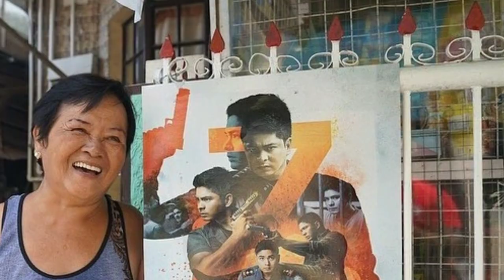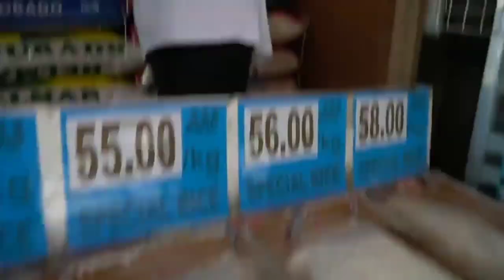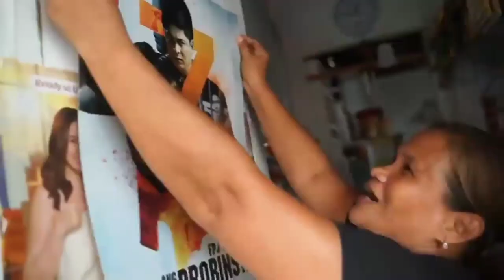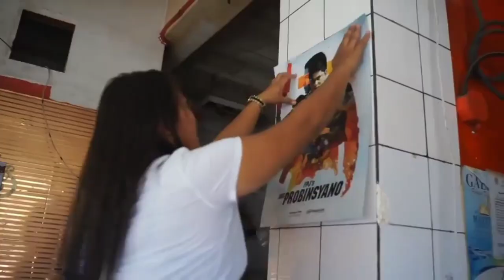COCOJUL'S UPDATE: COCO MARTIN FPJAP7 POSTER CARAVAN TAKE 3 WHITNEY TAYSON IN LAGUNA AT BATANGAS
eh#cocomartin